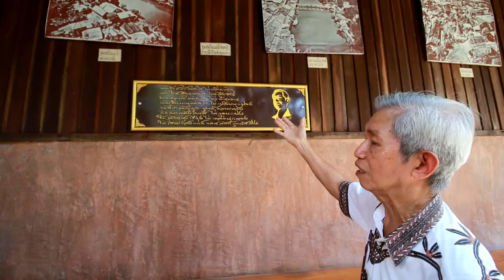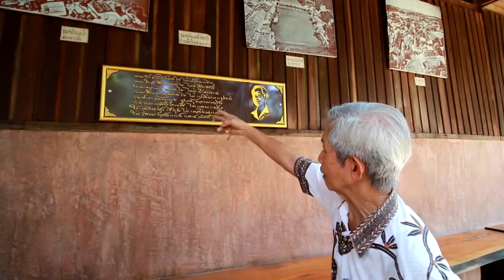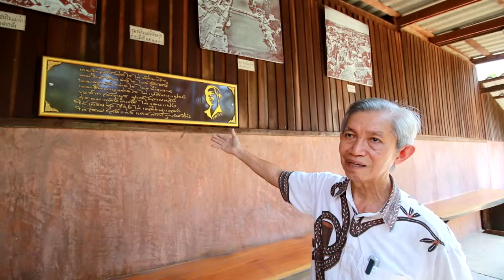39 - บทกลอนจาก อ.ประสิทธิ์